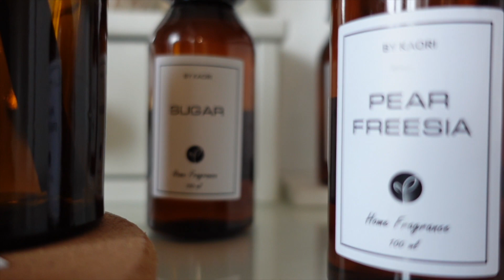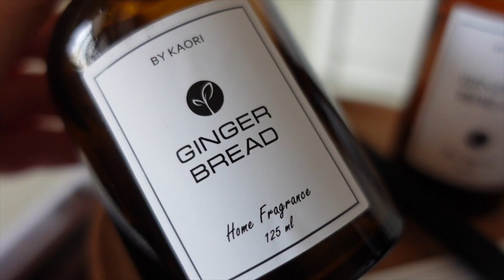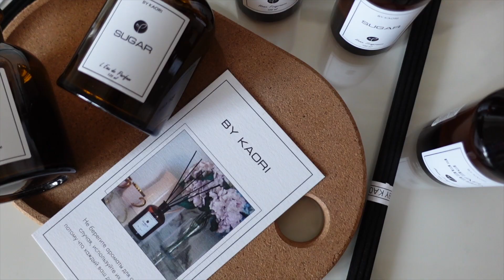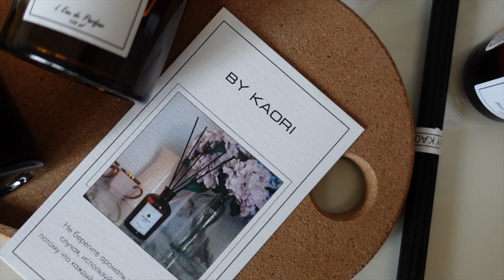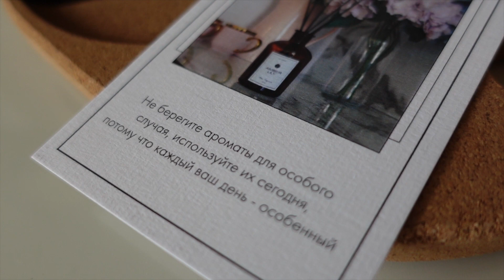ЛУЧШИЕ АРОМАТЫ ДЛЯ ДОМА 🏡ПРОБУЕМ НОВЫЙ ТОН 💄 SPF / ТУР ПО ОТЕЛЮ ALVA DONNA